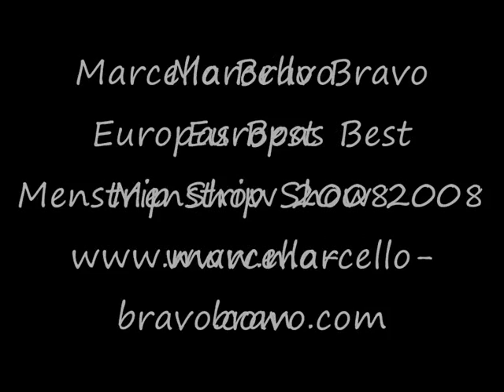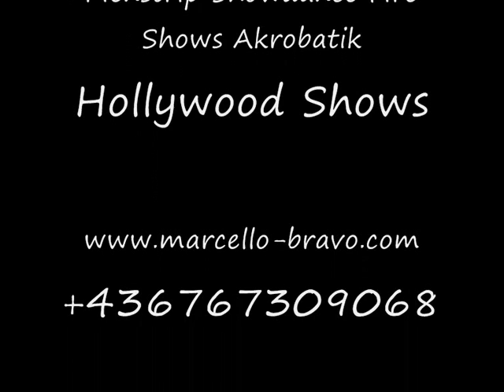Marcello Bravo Freddy Krüger Best Menstrip Show 2008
Eroticfair Ütrecht